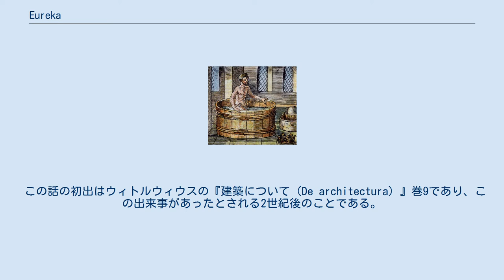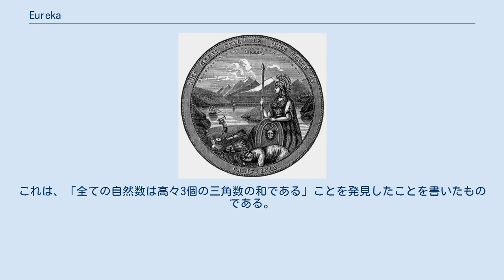Eureka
Eureka（エウレカ）はギリシャ語に由来する感嘆詞で、何かを発見・発明したことを喜ぶときに使われる。
古代ギリシアの数学者・発明者であるアルキメデスが叫んだとされる言葉である。
 "Eureka"は、古代ギリシア語: εὑρίσκω （heuriskō、ヘウリスコー）「見つける」という動詞の一人称単数完了直説法能動態であるεὕρηκα（heurēka、ヘウレーカ）から来ており、「私は見つけた」「分かったぞ」程度の意味である。
 現代ギリシャ語では [ˈevrika]（エヴリカ、εύρηκα）のように発音する。
なお「見つけた」という意味の現代日常語βρήκα（ヴリカ）も語源は同じである。
 英語では、長母音を含む場合は語尾から2番目の音節にアクセントをつけるというラテン語のアクセントの法則に従い、第2音節にアクセントがある。
 語頭の /h/ はスペイン語・オランダ語・英語などでは脱落し、例えば英語では [ju(ː)əˈriːkə]（ユリーカ、ユーリーカ、ユアリーカ）と発音する。
フィンランド語・デンマーク語・ドイツ語などでは脱落しておらず、例えばドイツ語では Heureka と表記し、 [hɔʏˈreːka] （ホイレーカ）と発音される。
 日本語への音写にあたってはユーレカ、ユレカ、ユーリカ、ユリカ、ユリーカ、ユリイカなどの表記揺れがある。
 16世紀に描かれた、風呂に入ったアルキメデスのイラスト。
右下にヒエロンの王冠が描かれている "Eureka!"という感嘆詞は、古代ギリシャの学者アルキメデスに帰するものである。
伝えられるところでは、彼が風呂に入ったとき、浴槽に入ると水位が上昇することに気づき、上昇した分の体積は彼の体の水中に入った部分の体積に等しいとわかり、"Eureka! Eureka!"と2回叫んだという。
彼は形状の複雑な物体の体積を正確に量るという困難な問題を解決できたと理解し、浴槽から飛び出して、裸のままシラクサの街を駆け抜け、この発見を共有しようとしたと伝えられている。
 なお、このとき発見したのは、今日アルキメデスの原理として知られているものではない。
アルキメデスの原理は、体を流体に浸すことで体験される浮力について論じたものである。
しかし、一般には混同され「アルキメデスの原理を発見したときにエウレカと叫んだ」とする話が広まっている。
 アルキメデスの洞察は、ヒエロン2世によって提起された、形状の複雑な金でできた誓いの王冠の純度を計測するという問題の解決につながった。
ヒエロン2世は金細工職人に王冠の材料として純金を渡したが、金細工職人が金の量を減らして同じ重さの銀を加えたのではないかと疑っていたのである。
物質の重さを高い精度で比較するための器材は既に存在していた。
これに体積を量ることができれば、密度が計算でき、金の密度は銀の約2倍もあり、標準温度・圧力において大きな値であるため、銀が混ざっていれば密度が低くなるのでそれがわかる。
しかし、体積を計算するには王冠を熔かして計算しやすい形に成形する必要があり、元の形のまま体積を求める方法を思案していたのだった。
 この話の初出はウィトルウィウスの『建築について (De architectura) 』巻9であり、この出来事があったとされる2世紀後のことである。
さらに、比重が大きい金の体積をこの方法で調べようとしても、水位変動が小さいため測定誤差を無視できないという疑問も提示されている。
実際には、アルキメデスは論述『浮体の原理』で主張するアルキメデスの原理である流体静力学の原理で解決したのではと考えられる。
この原理では、物質を流体に浸した際、それは置き換える流体の質量と同じ浮力を得る。
これを利用し、天秤の一端に吊るした冠とバランスを取る同じ質量の金をもう一端に下げて、冠と金を水中に浸ける。
もし冠に混ぜ物があって比重が低いと体積は大きくなり、置き換える水の量が多くなるため冠は金よりも浮力が高まる。
そして、天秤は冠側が上方に傾くことになる。
ガリレオ・ガリレイもアルキメデスはこの浮力を用いる方法を考え付いていたと推測している。
 1870年から使われているカリフォルニア州の印章。
女神ミネルウァの槍の上に"EUREKA"と書かれている。
 Eureka はカリフォルニア州の標語である。
おそらくアルキメデスが金の比率を知る方法を発見したことと、ゴールドラッシュで金を発見したことを掛けている。
1849年から州章に使われていたが、1963年に公式に採...